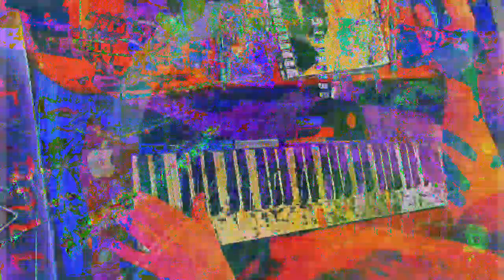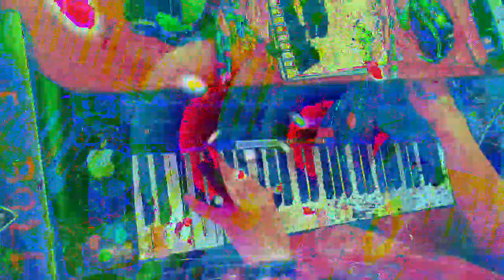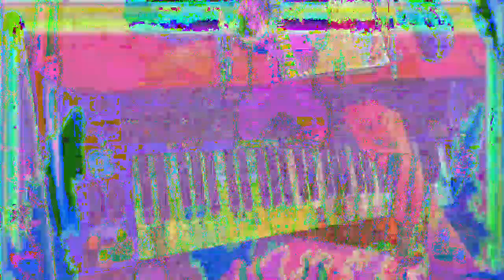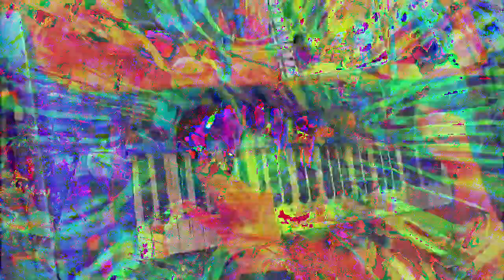[EPILEPSY WARNING] Movie 23 01 14 03h46m01s